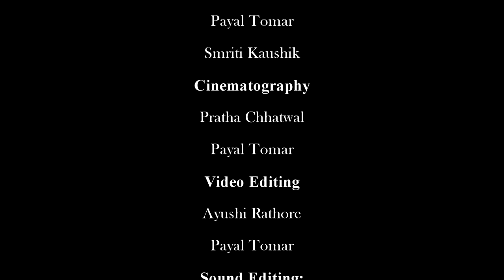The Vain Escape | Student Project | AIMC | Apeejay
Big Achievement
Our students film The Vain Escape won 2nd prize in XPRESSIONS' 21 - National Film Festival organised by SGT University.